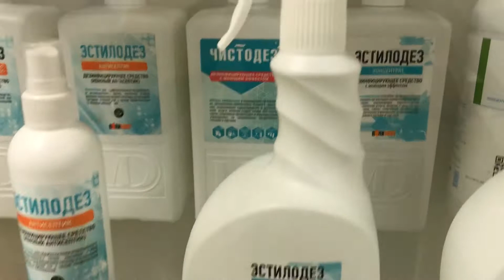Одноразовые расходники и все для салонов красоты - в магазинах Чистовье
Приходите к нам в гости! Магазины "Чистовье" есть более чем в 200 городах России и стран СНГ.